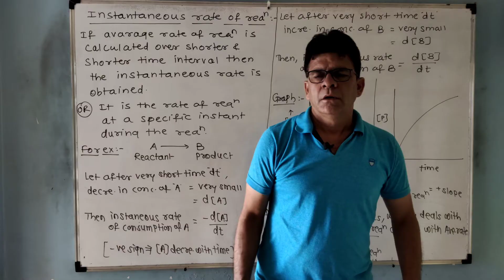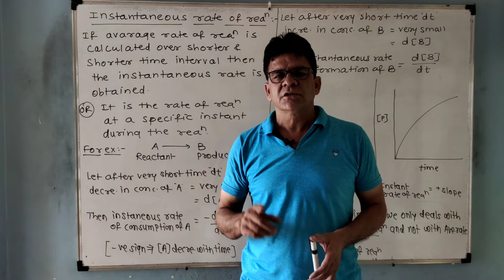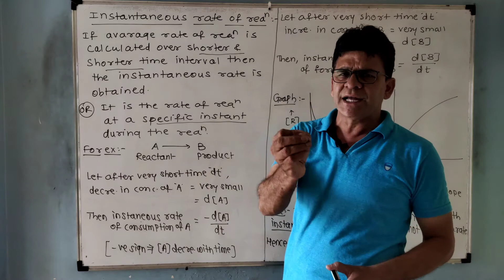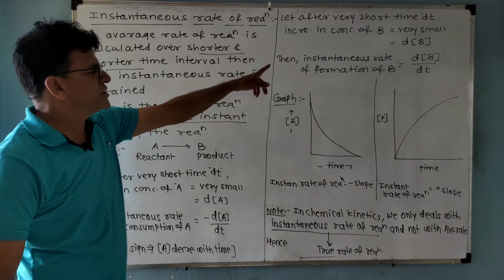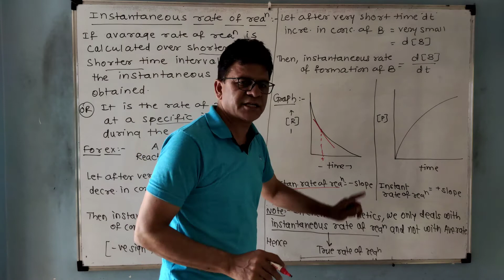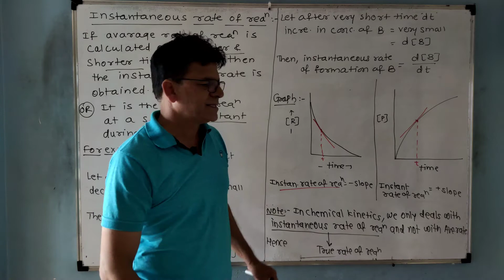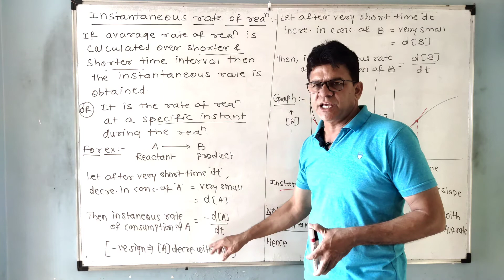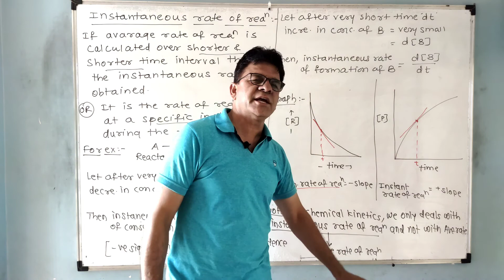Lecture 3(Chemical Kinetics) Instantaneous rate of reaction by Sanjay Herambh Deval